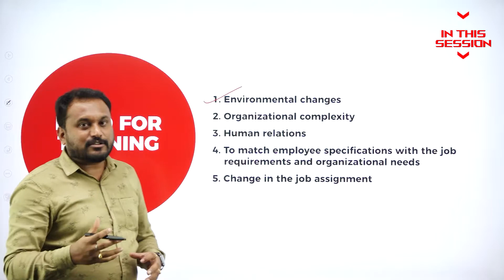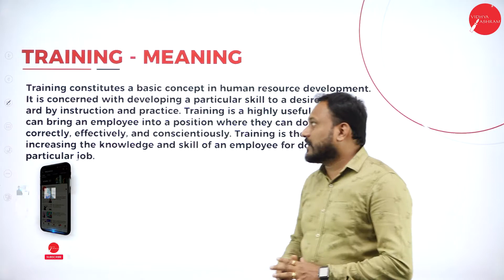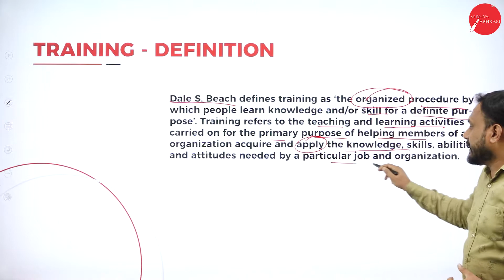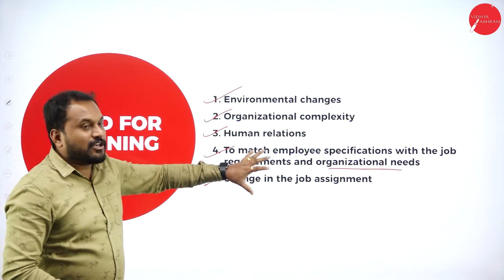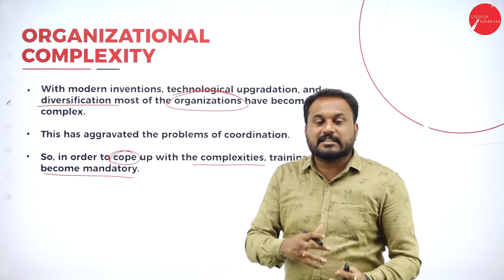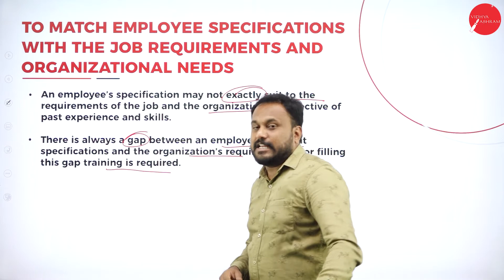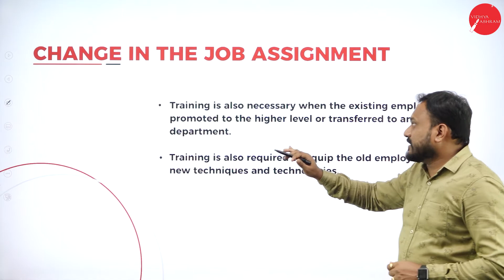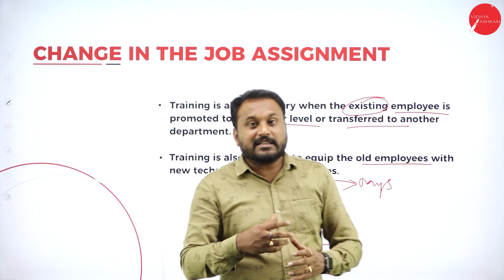DAY 12 | HUMAN RESOURCE MANAGEMENT - II | V SEM | B.B.A | HUMAN RESOURCE DEVELOPMENT | L3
Course : B.B.A
Semester : V SEM
Subject : HUMAN RESOURCE MANAGEMENT - II
Chapter Name : HUMAN RESOURCE DEVELOPMENT
Lecture : 3